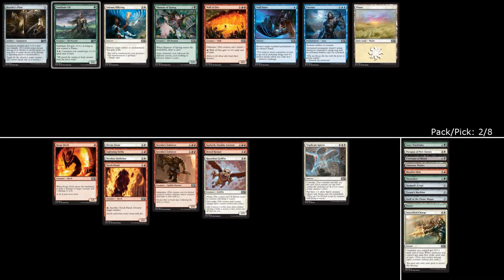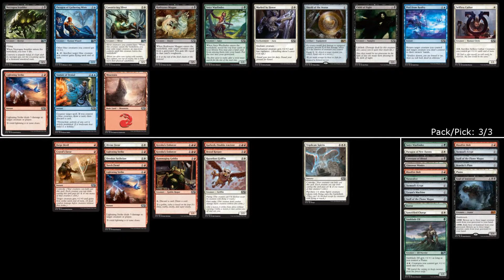Magic M15 8-4 draft